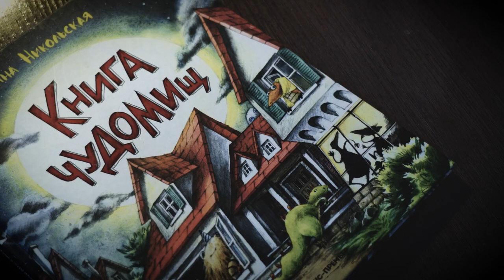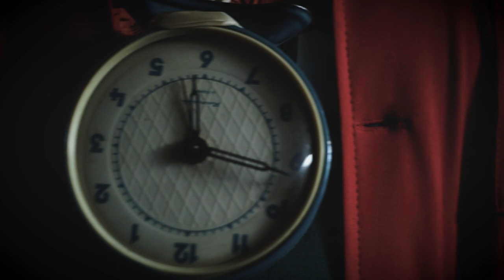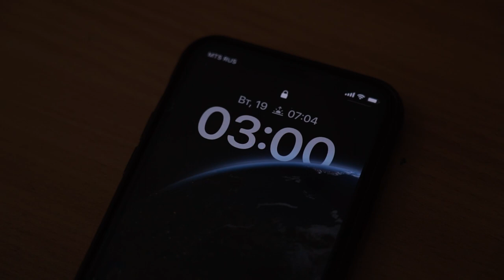Живая детская книга Алтая: "Книга Чудомищ" Анны Никольской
В новом выпуске "Живой детской книги" – рассказ детской писательницы Анны Никольской про самых настоящих монстров, которые обитают ни где-нибудь в темных подворотнях и глухих лесах, а в самых обычных благоустроенных домах и квартирах.
Неряшля, Жадинг-говядинг, Скисла, Ленивдель и другие вредные существа живут буквально у нас под носом, то и дело дают о себе знать. Как определить, кто сожительствует с вами в квартире, смотрите в нашем видеообзоре от ведущего монстролога современности.
Отрывок читает актер Музыкального театра Илья Зуев.
Отдельная благодарность за помощь в создании рукодельных монстров Елене Тинтерис.